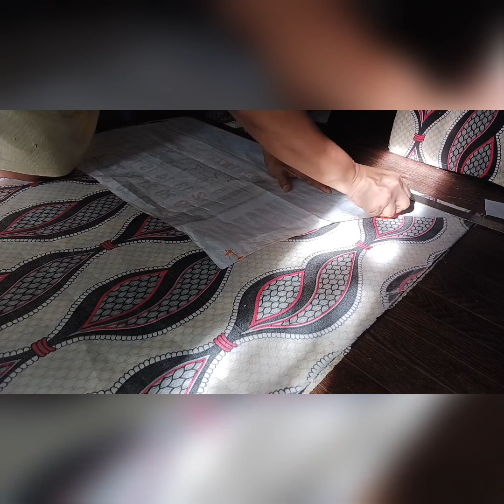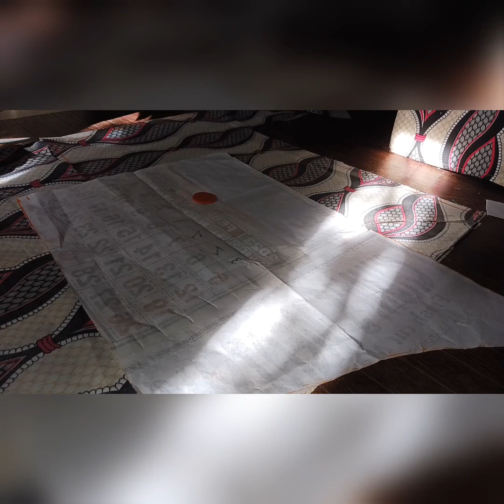Aral na pagtatahi ni Tita Son (hindi gaanong marunong magtahi) / Tita Son